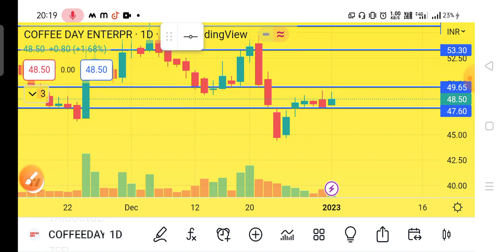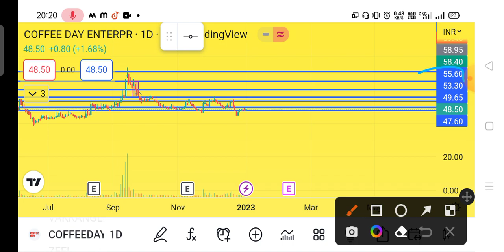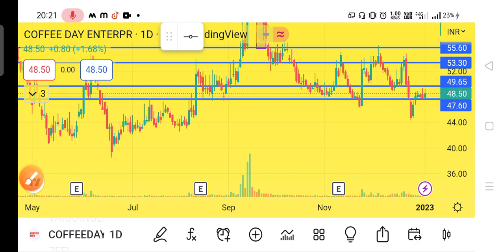COFFEEDAY SHARE LATEST NEWS TODAY 🔴 COFFEE DAY SHARE NEWS, ANALYSIS, TARGET, PRICE TODAY